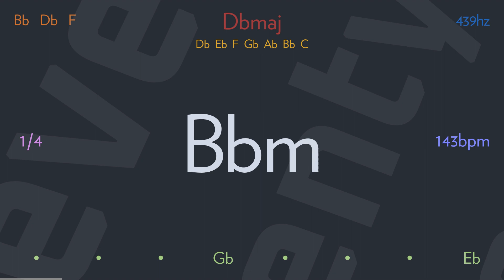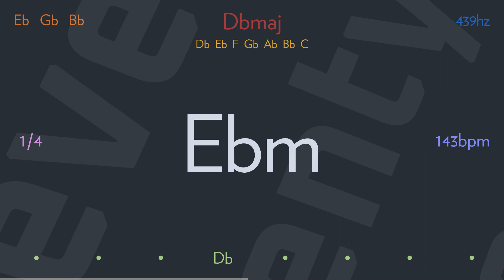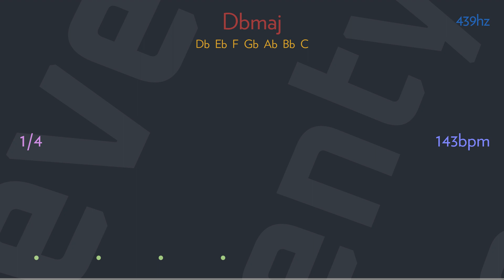help me, rhonda by THE BEACH BOYS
Well, since she put me down, I've been up to it in my head
I come in late at night, and in the mornin' I just lay in bed

But Rhonda you look so fine (ooh, look so fine)
And I know it wouldn't take much time
For you to (ooh-ooh), help me Rhonda
Help me get her out of my heart

Help me, Rhonda, help, help me, Rhonda
Help me, Rhonda, help, help me, Rhonda (pum-pum-pum-pum)
Help me, Rhonda, yeah
Get her out of my heart

She was going to be my wife and I was going to be her man (pum-pum-pum, no-no-no)
But she let another guy come between us and it shattered our plan (pum-pum-pum, no-no-no)

Rhonda, you caught my eye (ooh, caught my eye)
And I can give you lots of reasons why
You gotta, help me Rhonda, help me get her out of my heart (pum-pum-pum-pum)

Writer(s): Brian Wilson, Michael Love